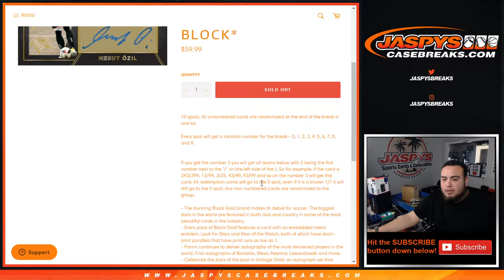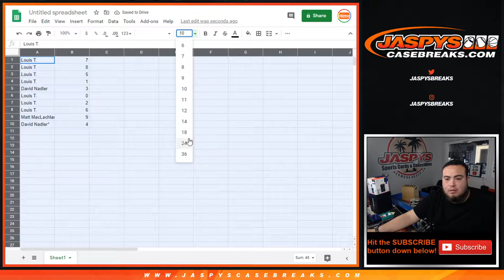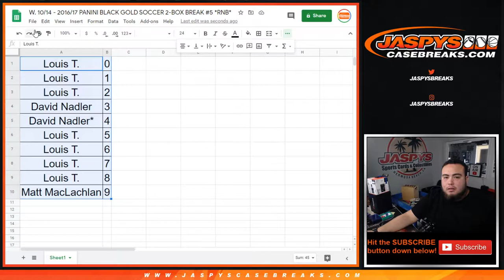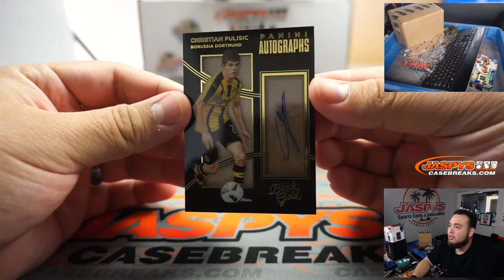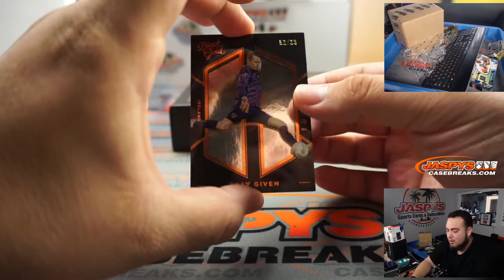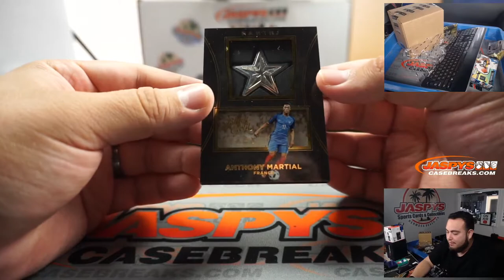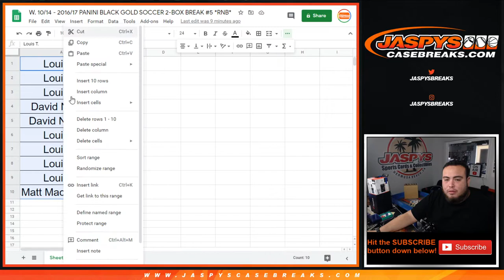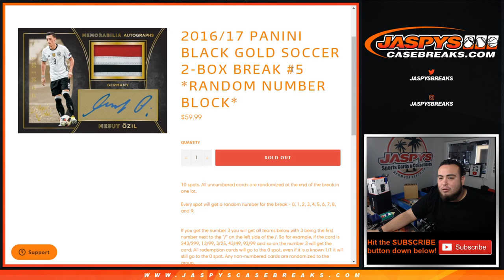W. 10/14 - 2016/17 PANINI BLACK GOLD SOCCER 2-BOX BREAK #5 *RNB*